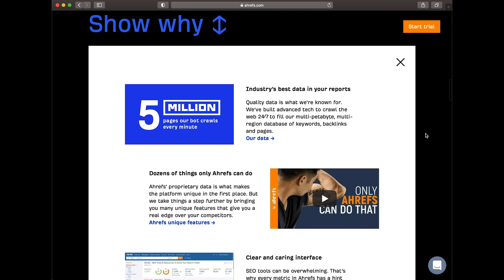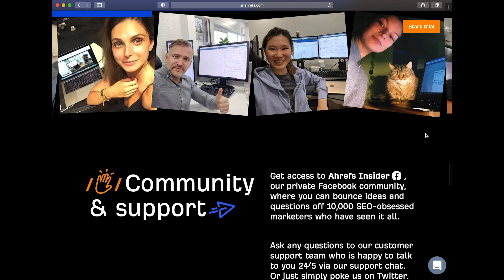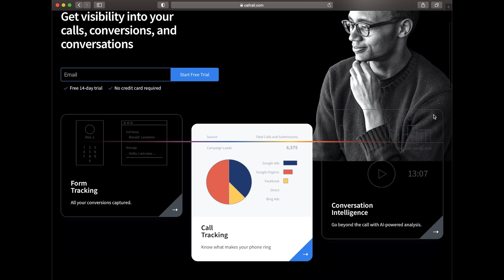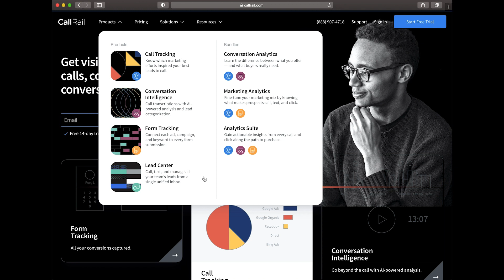Tony Chapman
On this episode of Marketing Jam, Darian Kovacs interviews Tony Chapman, Podcaster and Keynote Speaker.

Tony sits down with us to talk about his journey, hosting his own podcast, and talks about the infamous Kendall Jenner-Pepsi ad of a few years ago.

Enjoyed this episode?